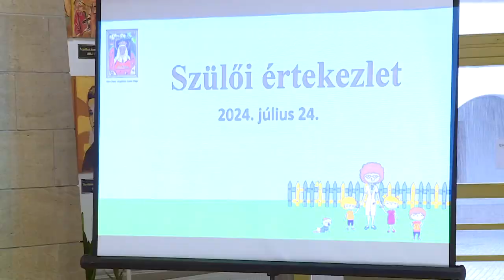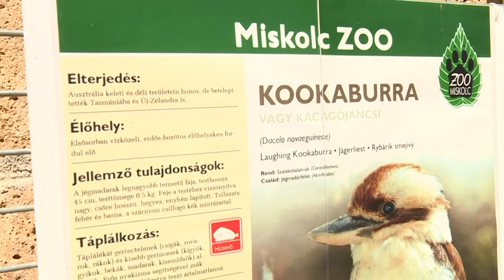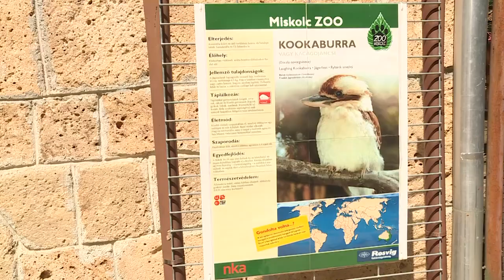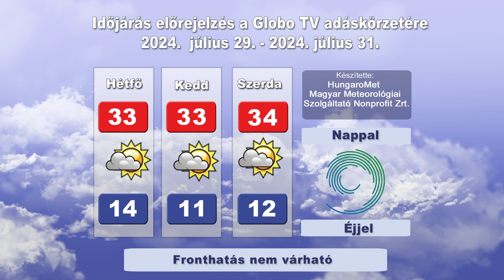Globo Magazin 472. adás (Globo Televízió 2024.07.28.)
・ SZÜLŐI ÉRTEKEZLET A KATOLIKUS ÓVODA INDULÁSÁRÓL

・ ELSŐ KOOKABURRA FIÓKA A MISKOLCI ÁLLATKERTBEN

・ MEGSZÁLLOTT BIRKÓZÓK BEKECSEN

Köszönjük!